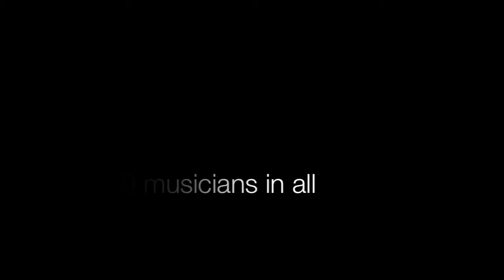Though the Mountains Tremble Highlights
Highlights from "Though the Mountains Tremble: A Haitian Relief Benefit Concert" held at Edison Park Lutheran Church on Saturday, February 13, 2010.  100% of proceeds go to Lutheran World Relief, which provides on-the-ground aid.